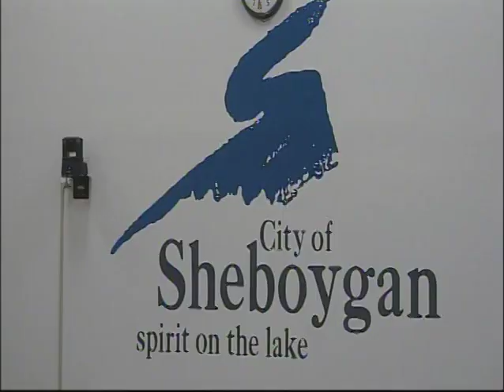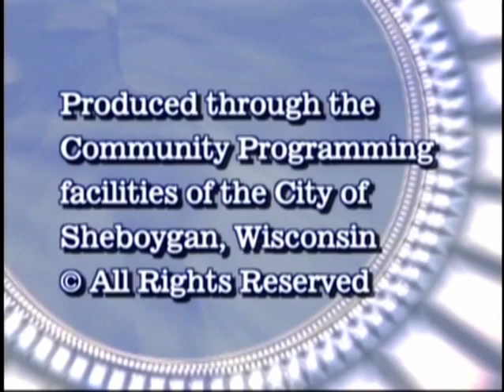Cotw 2011 09 15